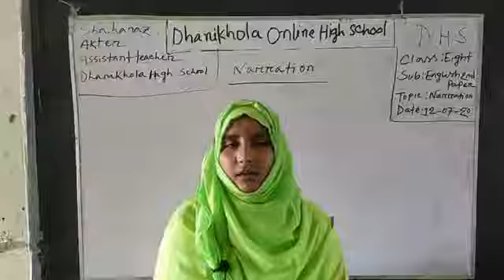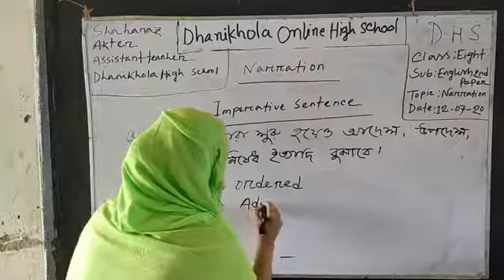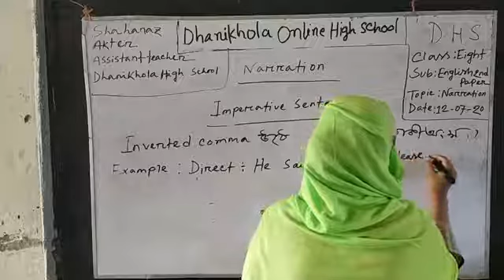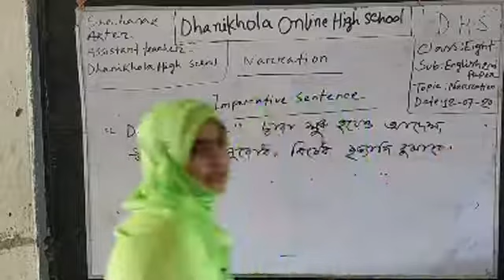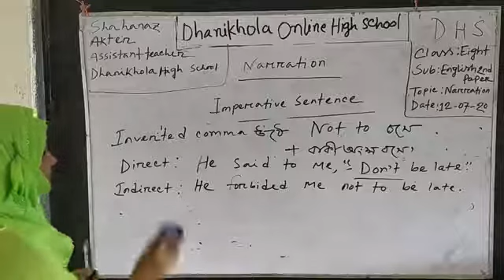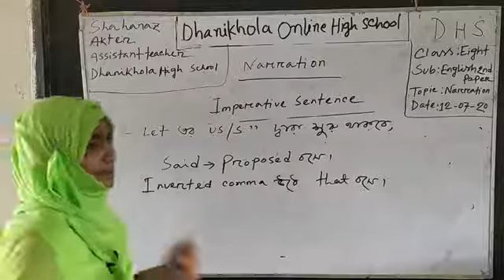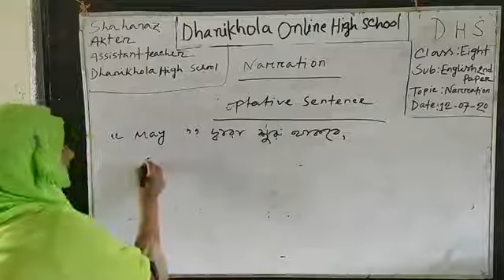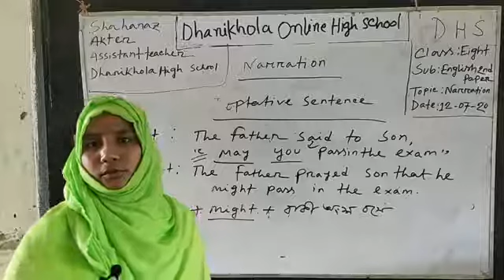English 2nd paper (Narration)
Shahnaz Akhter
Assistant Teacher
Dhanikhola High School
Subject: English 2nd paper
Class: Eight